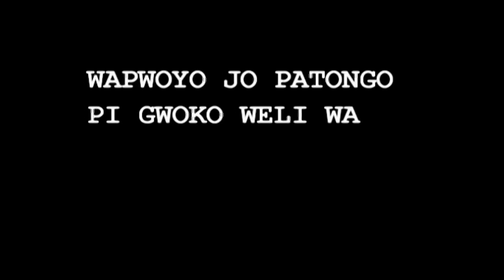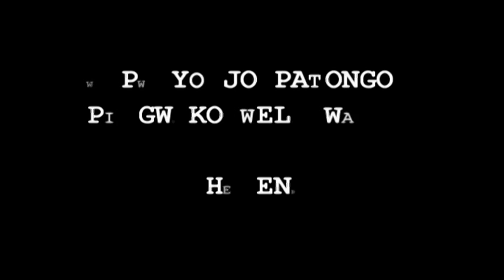ARLPI DOCUMENTARY 4 END OF THE YEAR PEACE PRAYER-PATONGO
Acholi Religious Leaders Peace Initiative organized Peace prayer in Patongo,Agago District -Uganda.The event was covered and documented by: Br.